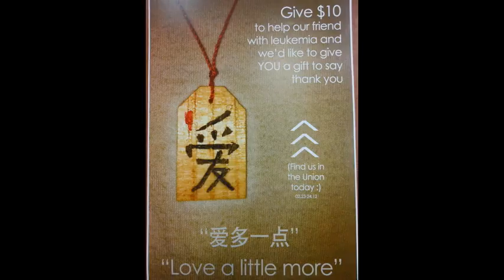Love a little more! Many blessings for Yan Zhu!